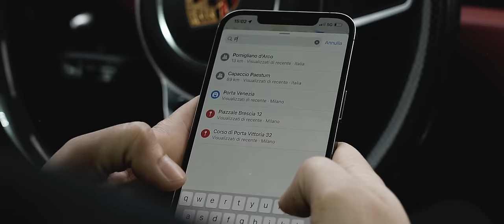POLO - Neves17 Feat. Geolier (Visual Video)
Neves17 - POLO Feat. @geolier_official (Visual Video)

Directed by: Rs Production
Creative Direction: Anna Good, Neves17
Producer: Anna Good
Graphic: Gaetano La Peruta
Fotografo: Kaly Yuga
Produced by Rox is Here, Poison Beatz
Mix e Master: Rox is Here
Management: Management33music srls

*Neves17 - POLO Feat. Geolier*

Mangio buono
Mangio buono
Con la famiglia
Con la famiglia
Coccodrilli sopra la polo
Scarpa nuova
Anelli d’oro
Ogni mio testo è un pezzo nuovo

Fendi, Fendi, Fendi
Addosso sangue della mala
Ci trovi sopra questi mezzi
Sparando i figli di puttana
Sabato sera siamo in lista
Trenta di noi in discoteca
Faccio bere al mio Giuda
Dopodiché lo porto in gulag

Stai attento non farmi la guerra
Duri poco come un topo a terra
Audi nuova, nuova di zecca
Ti vengo addosso come fossi un toro
Camicie Burberry, offline i cellulari
E giro dentro i locali con la famiglia di Napoli
Puntano le pistole
Amici potenti di Bari
Dopo aver fatto un mio live
Gli dico di stare calmi

Mangio buono
Mangio buono
Con la famiglia
Con la famiglia
Scarpa nuova
Anelli d’oro

Rint’all’ombr
In da club
Rint’a n’ann
A nta stall a  nta’ stanz suite class
Rint o class,fuoriclass.
This shit,chill pipp
Chil strisc,speng e’ sord nte Boutique
Cazzea o’ commercialist
Razzia nguoll nu viking
Ringrazij a Cristo e Non
Si ogg song n’artist e Non
Perd e frat ma nta nta vit e Scol
Affa è sord nta’vita è o scop
Ropp fatto tutto ò riest e Noia
Che my brudda song loyal
Sto cu Mimm e sto cu chill ca fa e Kill
Femmn vo o nammurat
Ma no perche realement è innamorat
Pcchè c’manc a figur ro pat
Chius nte sbarr o chius nta bar

Asott a me teng chi s penz e sta acopp
Song o prodott ro male perchè sul iss ritorna

Mangio buono
Mangio buono
Con la famiglia
Con la famiglia
Scarpa nuova
Anelli d’oro